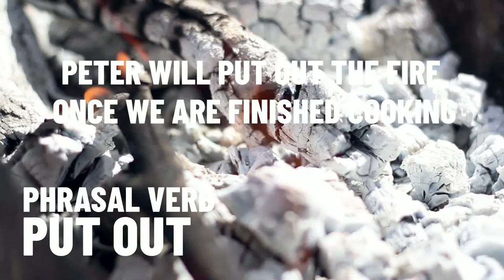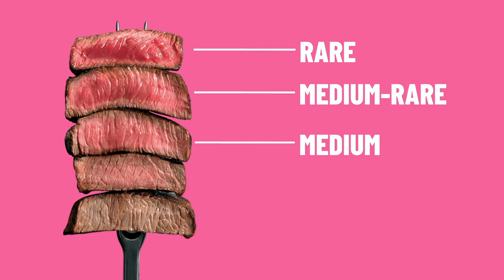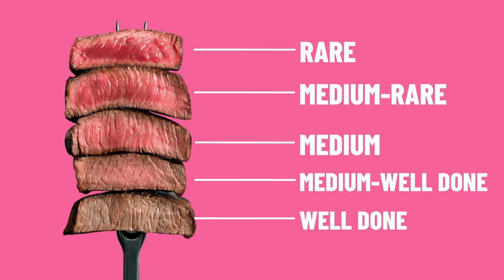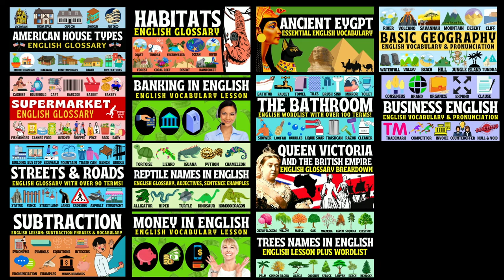Barbecue English Glossary | Updated | Practice English Speaking | Wordlist | Tools & Equipment 🔥 🍔 🌭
Hello and welcome back to LearningEnglishPRO! In this UPDATED English lesson, I will be teaching you a complete glossary on the BARBECUE! I will be explaining different spelling options for this word, and diving into vocabulary relating to getting your barbecue ready, types of barbecue, handy verbs, plus lots of tasty food options! Get ready for a lesson packed full of new English words, and don’t forget, the entire wordlist for today’s lesson is below. And if you want even more English vocabulary on food, I have a full playlist ready for you! The links are on screen throughout the video and above this section.

Share my video with a friend, a colleague, a fellow student, and your TEACHER!

WORDLIST
Barbecue
Barbeque
BBQ
Barbecue Sauce
Grill
Barbecue Grill
Portable
Small
Built-in Barbecue
Charcoal
Flames
Embers
Lighter Fluid
Gas Barbecue
Gas Cylinder
Small Gas Tank
Spatula
Tongs
Skewer
Aluminum Foil
Tin Foil
Prep
Marinate
Marinade
Fire Up
Put Out
Tend
Sear
Flip Over
Steak
Rare
Medium-Rare
Medium
Medium-Well Done
Well Done
Hamburger
Chicken Burger
Veggie Burger
Ribs
Kebab
Grilled Potatoes
Chicken
Wing
Breast
Drumstick
Thigh
Sausage
Frankfurter
Hot Dog
Ketchup
Mustard
Mayonnaise
Salad
Coleslaw
Potato Salad
Bread
Buns
Rolls

Start Learning English like a PRO!